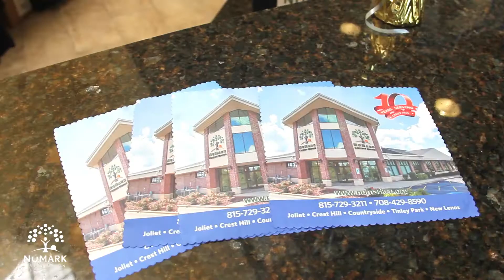NuMark Credit Union | Crest Hill Celebration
On May 12th, 2017 we celebrated 10 years at our Crest Hill location. To show our appreciation to members we offered free donut holes, muffins and coffee in the morning. For lunch we provided free hot dogs from Babe's Jumbo Hot Dogs of Joliet and free frozen yogurt from TCBY of Shorewood. We have been serving our communities for over 60 years.